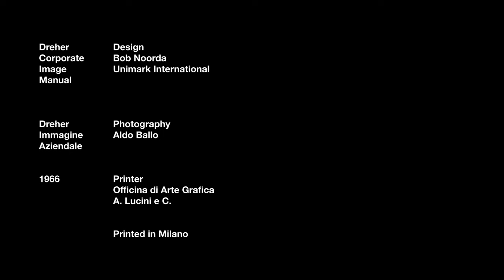AisleOne Digest Book Tour Preview: Dreher Corporate Image Manual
A teaser for a vintage design book tour of the 1966 Corporate Image Manual for Dreher Beer. The identity and manual were created for the Italian market and designed by Bob Noorda, a founder of Unimark, along with Massimo Vignelli. Seven sections cover the primary logo, logotype & typography, signs, stationery, packaging, vehicles, and point of sale. This manual is an essential piece of design history that I'm excited to share with you.

Become a member of the AisleOne Digest newsletter to get access to the full video.